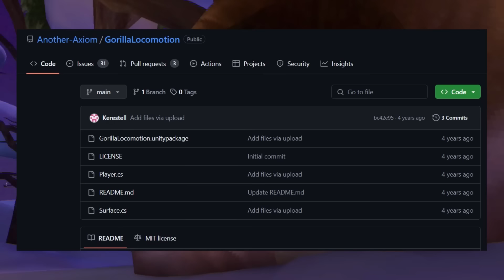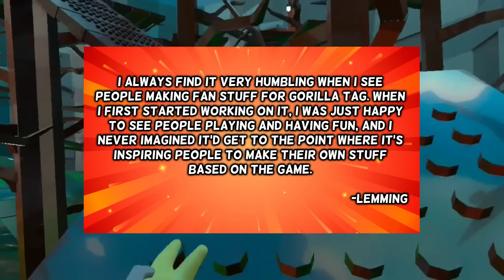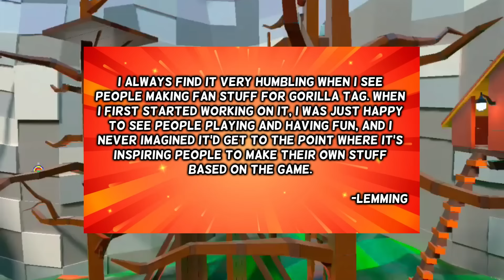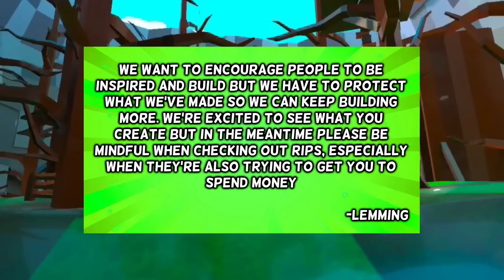The problem with Lego Gorilla Tag... (Lemming responds)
Brick Tag also known as Lego Gorilla Tag recently came out and it didn't take long for it to become popular. However, some would argue that they ripped assets from Gorilla Tag and changed the textures and now are trying to profit off of it. Let's dig deeper and have a look at an exclusive statement from Lemming that he shared in the finger painter discord server.